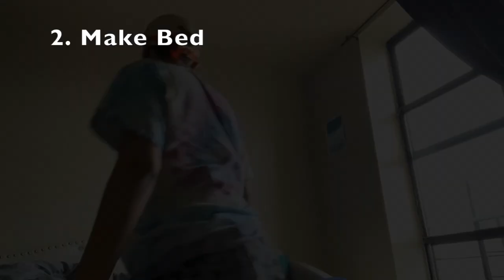I Tried Hitomi's Mochizuki's 5 AM Morning Routine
Hey Everybody, how are you guys doing? Today I decided to spice my mornings up, because life has been dull and unmotivated.I love Hitomi's vibes and wanted to try her morning routine. Anyway have a nice day or night, I hope I helped you unwind and relax. Peace Out!

Quick Info:
Edit: iMovie
Camera: iPhone 11